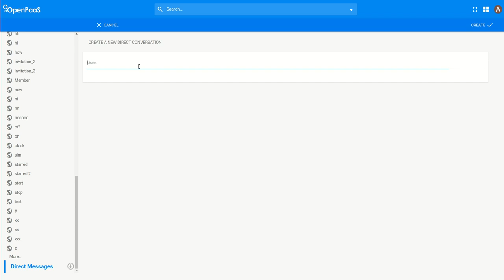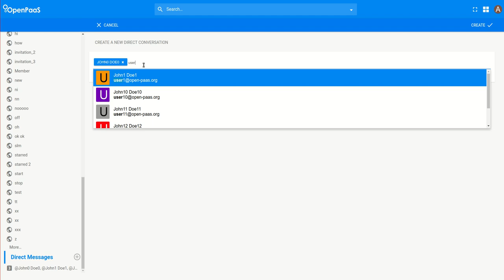Demo Social sprint #12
As a result of this sprint the redesign of the private conversations